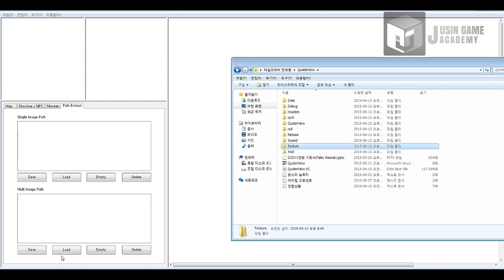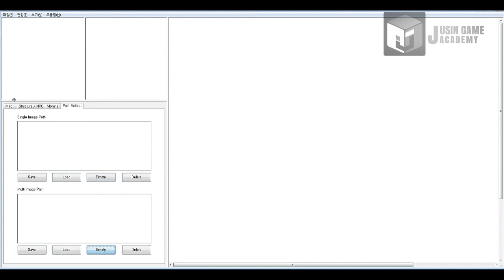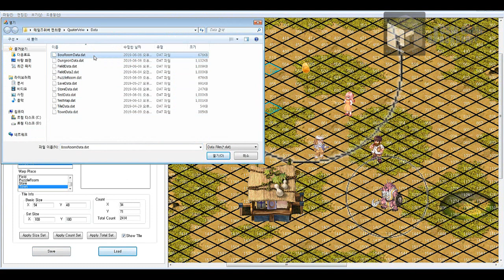[테일즈위버 모작]쥬신게임아카데미 게임프로그래밍학원 게임프로그래머 5개월차 Direct2D 개인작품 시연회_95기 윤창현_툴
쥬신게임아카데미 게임프로그래밍학원 게임프로그래머 5개월차 Direct2D 개인작품 시연회_95기 윤창현_툴